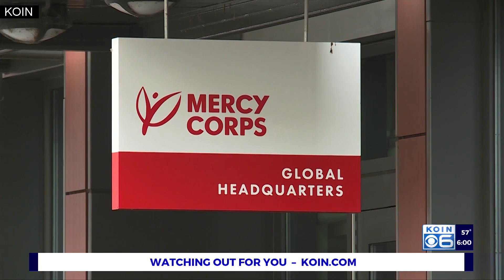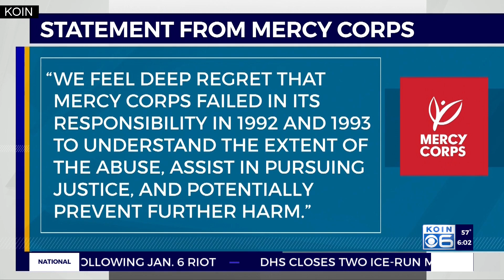Sex abuse survivor reacts to Mercy Corps investigation report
A sexual abuse survivor who broke her silence about the abuse she experienced from her father, a co-founder of Portland-based Mercy Corps, is now reacting to a new investigation that detailed the shortcomings of the organization during another investigation into the abuse nearly 30 years ago.